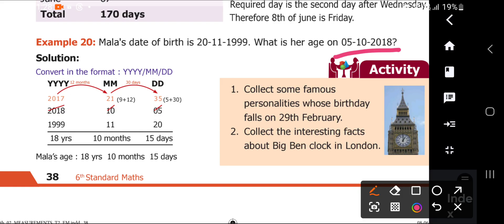6th maths term 2/example 20 lesson 2/ summative assessment Dec/ 3 marks 2022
6th maths term 2/example 20 lesson 2/ summative assessment Dec/ 3 marks 2022